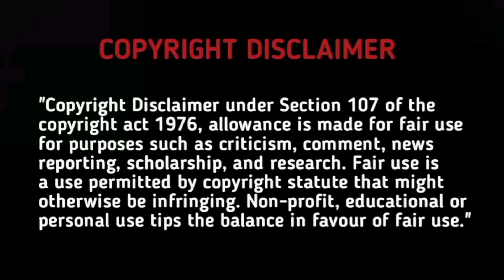Chubby girl❤️Handsome boy | Part 15 | Tamil Review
Drama: The legendary life of queen lau

Master💕Pupil love story!!🌀✨

Smart boy❤️Crazy girl love story!!😂

Our main intention is to educate and entertain the viewers .

However if any owner of the content clips want's us to remove our video we have no problem for removing it . We will remove it so as fast as possible .

Thanking you !!